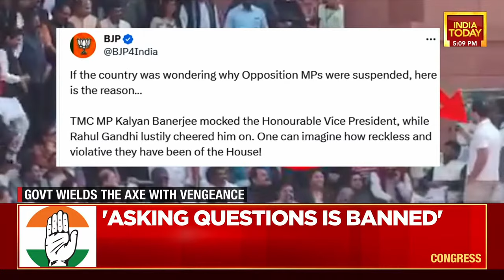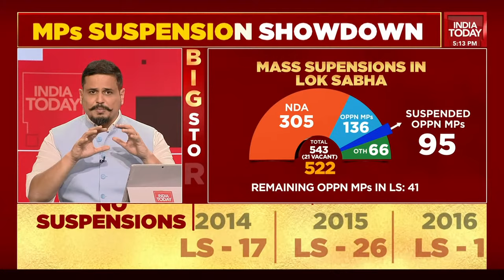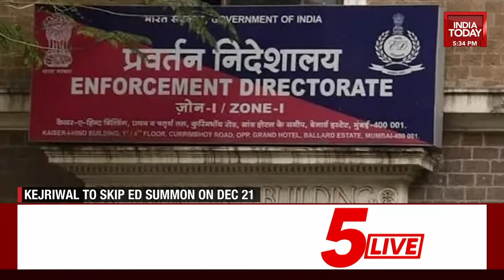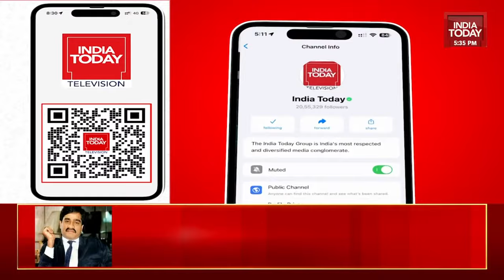5Live With Shiv Aroor: Biggest Political Explosion Before 2024 | Govt-Opposition Hostility Hits Peak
After the suspension of almost 100 MPs from the Parliament the I.N.D.I.A. Alliance is having its meeting. All the senior leaders from Congress, TMC, AAP, DMK, RJD and many other opposition parties are part of this meeting. Rahul Gandhi, Mamata Banerjee, Mallikarjun Kharge, Uddhav Thackrey and others will be part of the meeting. This is also the I.N.D.I.A. Alliance's first meeting since the 2023 Elections poll defeat at the hands of PM Modi and the BJP.